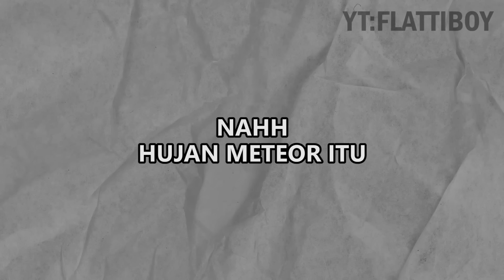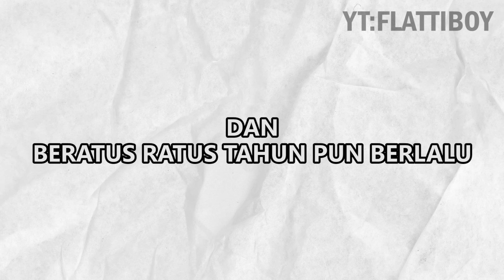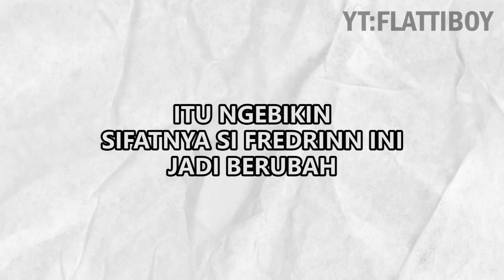Asal Usul Skin Neobeast Senangkep Gw - MLBB Indonesia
asal usul skin om om fans evos dan anak pungudnya senangkep gua

Game ID (Server) : 868295x (2010)

JANGAN LUPA LEK, KOMENG, DAN SUKREP

Kisah Skin Neobeast Fredrinn Lylia